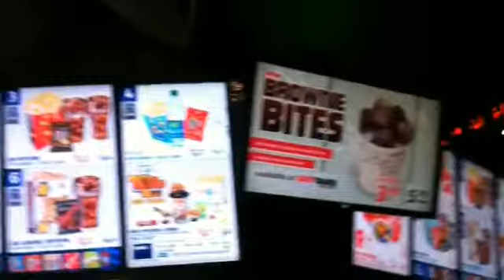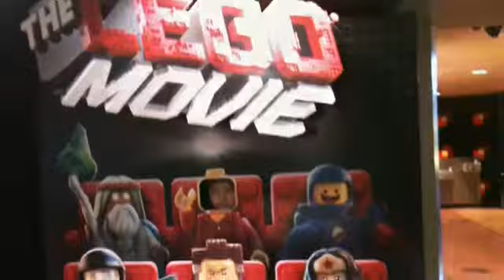At the Movies: The Lego Movie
Footage of your trip the Cineplex Cinemas to watch The Lego Movie